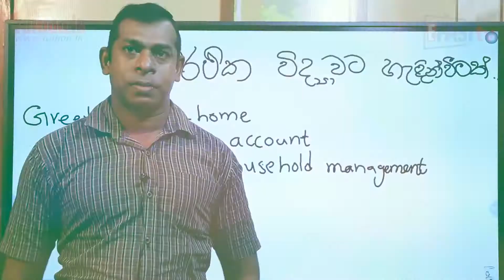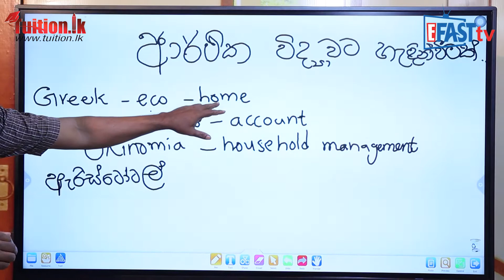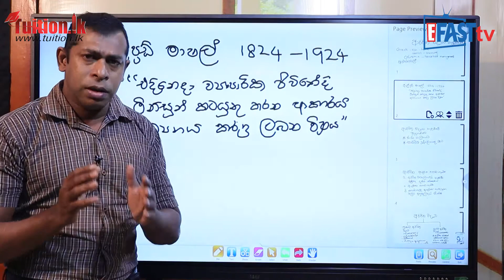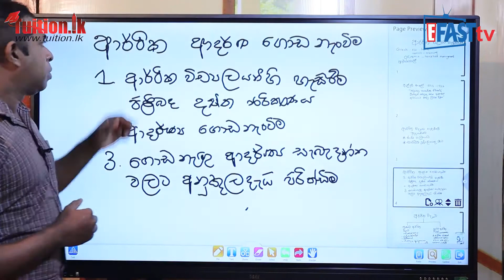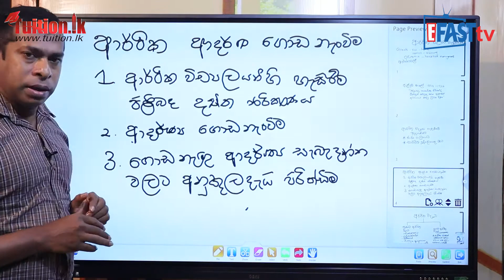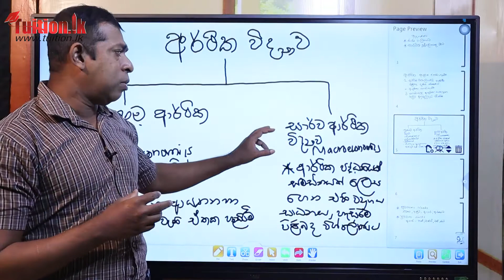ආර්ථික විද්‍යාව - ආර්ථික ආදර්ශ ගොඩ නැංවීම | 12 ශ්‍රේණිය - Econ | Grade 12 Epi 01